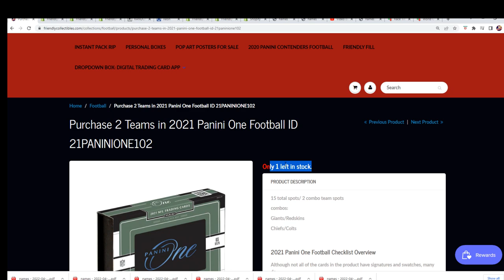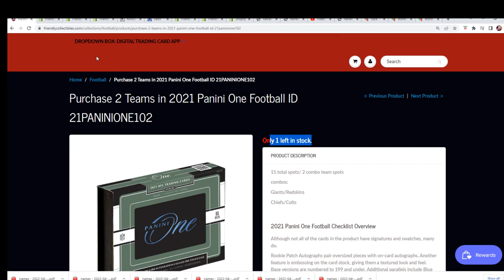2021 Panini One Football FILLER F ID 21PANINIONE102